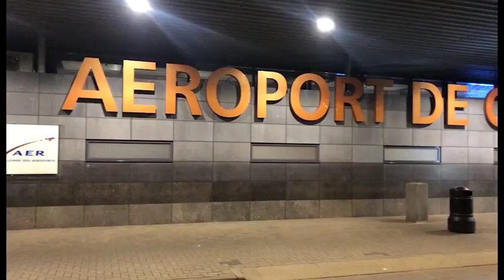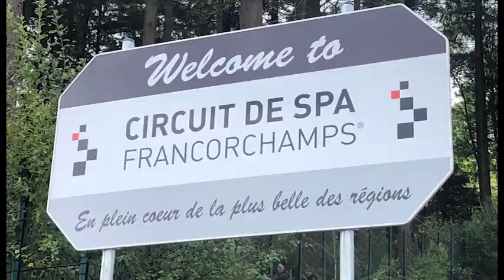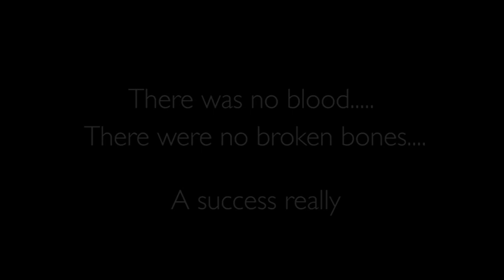Belgium 2018 Master